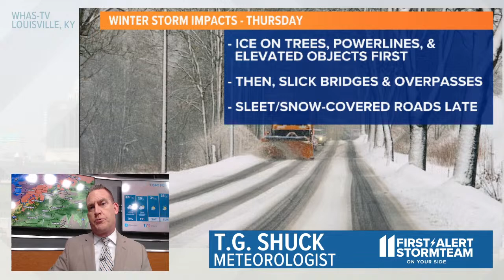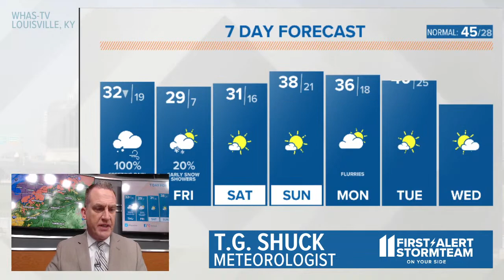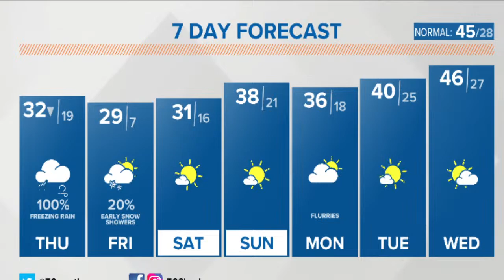Meteorologist T.G. Shuck is LIVE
Let's talk about today's impactful winter weather